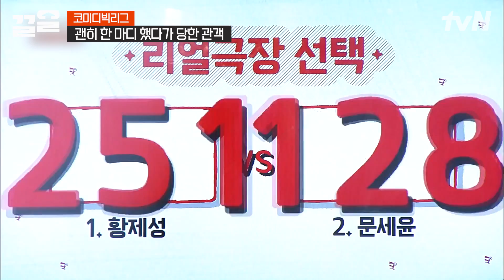최소 N행시 시험 보고 들어온 방청객ㄷㄷ 황제성 팬이었던 센스만점 관객👍 | 코미디빅리그